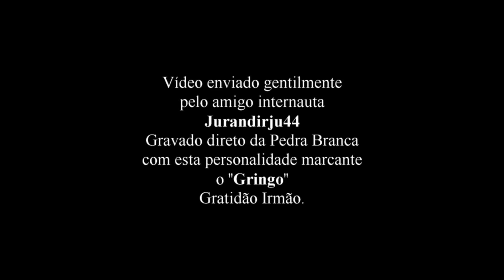Gringo o cantador de rua em Vila Pedra Branca